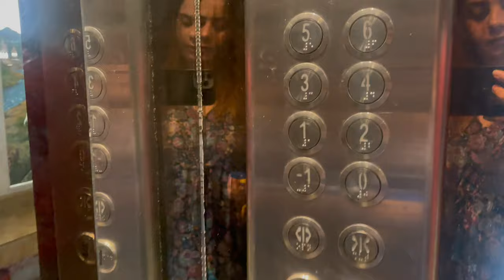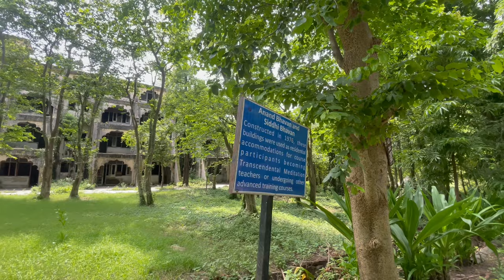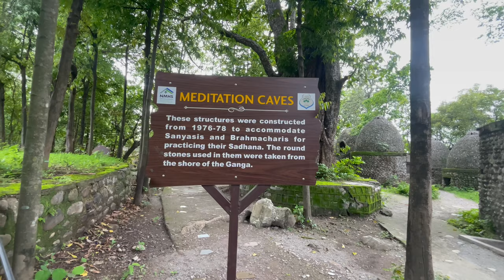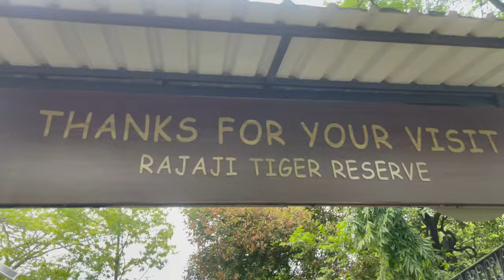Monsoon mein Rishikesh Day 2| Chaurasi Kutiya| Tour guide| Sttay- budget